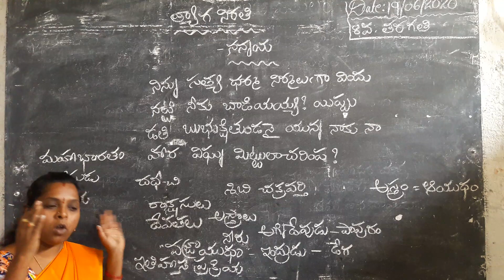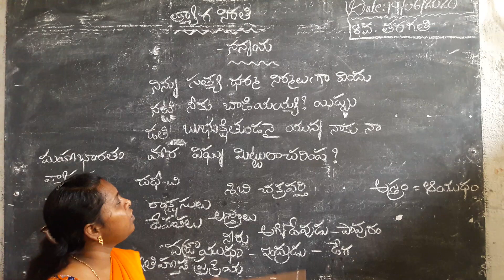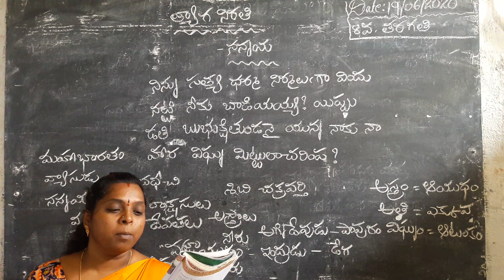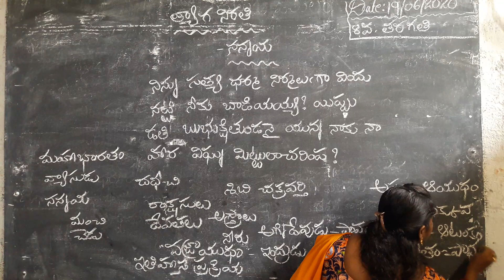8th tel_1